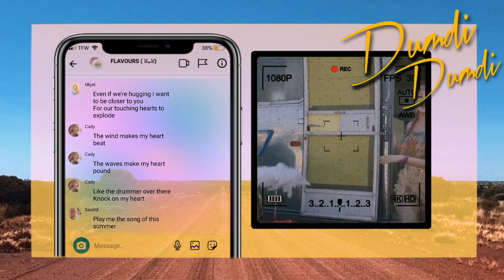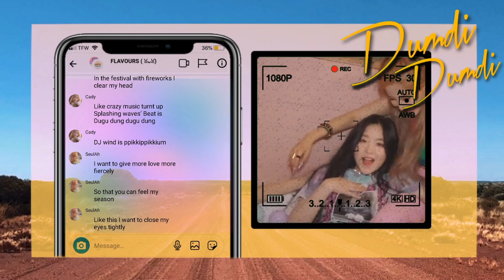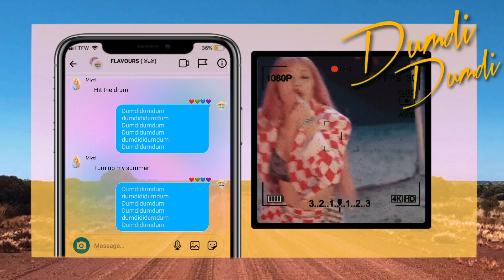FLAVOURS | ICE CREAM CAKE + DUMDi DUMDi | RED VELVET & G-IDLE COVER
CREDIT :
Audio Mixer : Cady & Miyel
Video Editor ( Ice Cream Cake ) : Msong
Video Editor ( Dumdi Dumdi ) : Miyel
Harms / Backup Vocals : Cady & Miyel
Graphic Designing ( on instagram ) : Cady
Pictures : Red Velvet
Original : Red Velvet , Smtown , Gidle & Cube entertainment

( Member's )